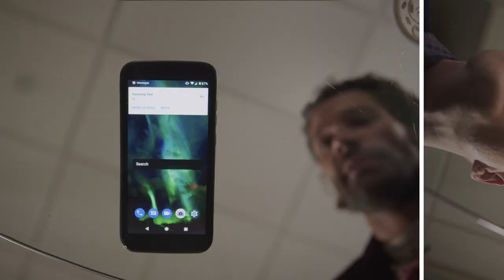Love Accidentally (2021) | Trailer | Brenda Song, Aaron O'Connell, Denise Richards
Cast: Brenda Song, Aaron O'Connell, Denise Richards, Pedro Correa, Maxwell Caulfield